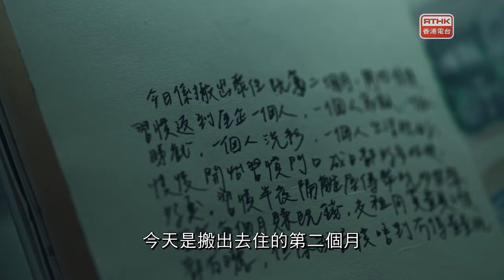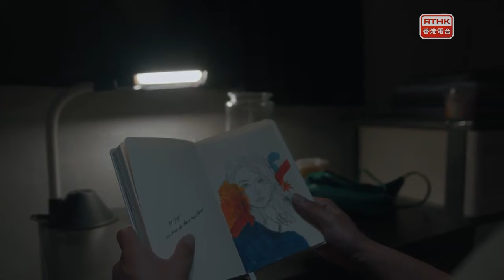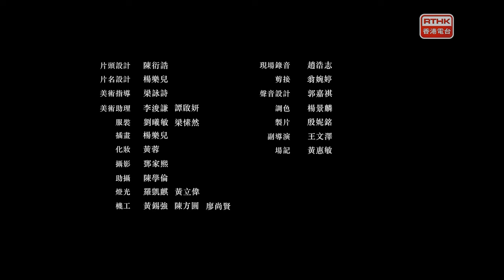無惡之罪 2020.12.27 救生員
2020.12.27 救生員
18歲的⻘年阿爆，就讀中六時已是學界王牌泳隊成員，本想靠游泳成績保送入⼤學再投⾝成為全職運動員，但是在⼀場⼤賽前受傷。⾃此⼀蹶不振，狀態亦⼤不如前，漸漸放棄游泳⽬標。中學畢業後阿爆成為夏天短期合約泳池救⽣員，負責失物處理。阿爆經常⽤職位監守⾃盜，偷取泳客留在儲物櫃裡的財物。有⼀次阿爆從女性儲物櫃裡偷錢時，順便帶走了⼀本⽇記，百無聊賴的阿爆翻開⽇記，發現⽇記裡的女⽣的⽣活與⾃⼰的處境非常相似，引起了阿爆的好奇，於是開始尋找這位女⽣的⾝影。亦開始重新考量自己和游泳之間的關係。

監製：羅志華
導演：蔡嘉豪
主演：余家溢、盧蓁宜